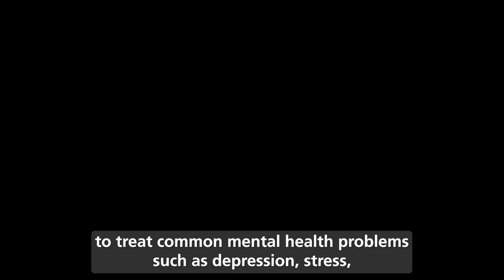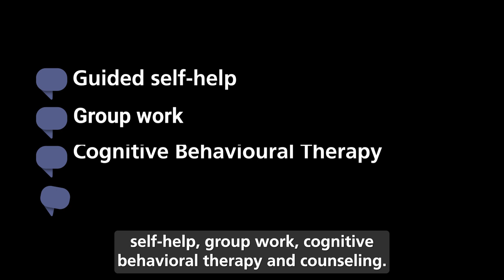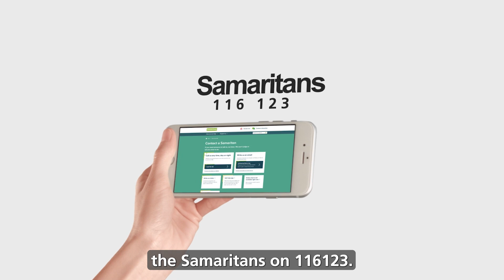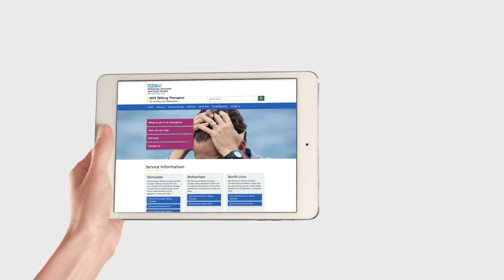Rotherham Talking Therapies